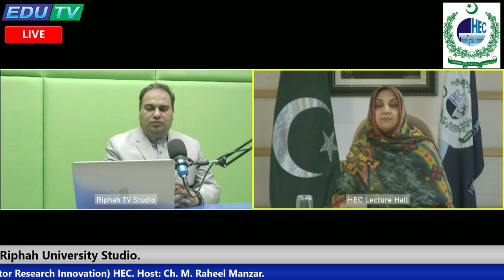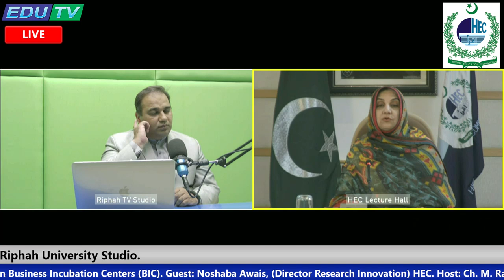Business Incubation Centers | BIC | Guest: Noshaba Awais, Director Research Innovation HEC